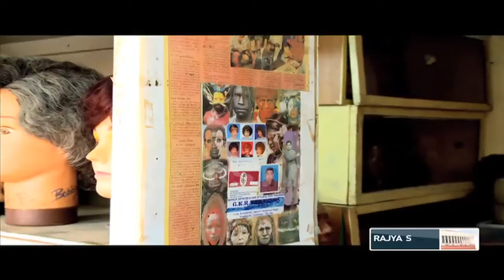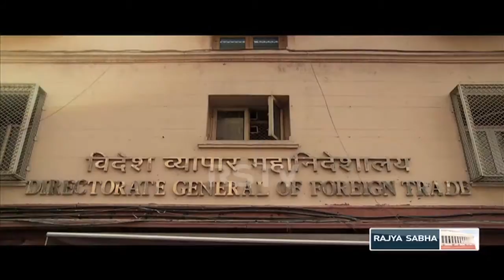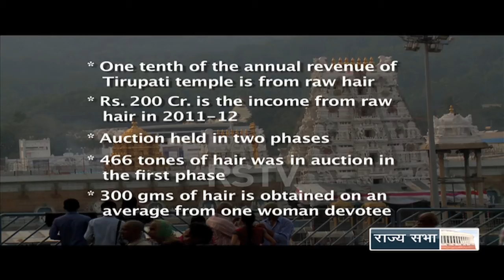RSTV Documentary - The Artisans Who Make Wigs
Wigs from time immemorial are almost part and parcel of various cultures.
The tradition continued with wigs adorning the Noble Lords and the Royalty and also the Justices. Now wigs are used in the modern day theatre and films. They are also used in traditional festivities like Ram Leela.
This documentary brings forth the story of the unsung heroes of this unorganized industry, the Wig Makers of India, whose creations are used by famed film industries of Bollywood and Hollywood but are largely unknown to the masses.